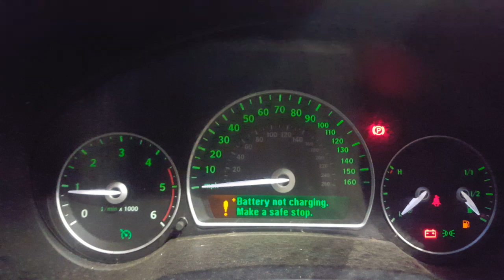2008 Saab 9-3 2003 To 2007 (4 Cyl 8v Diesel) 2020-02-03 16:37:24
Video of 2008 Saab 9-3 2003 To 2007 (4 Cyl 8v Diesel) 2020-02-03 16:37:24, uploaded from Frontier Mobile on 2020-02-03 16:37:24.